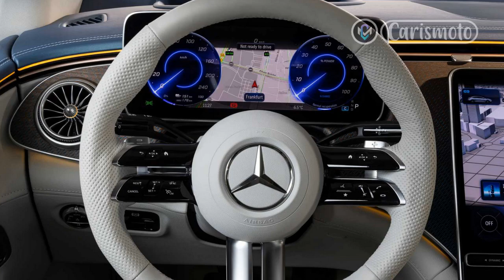Review: The 2023 Mercedes-Benz EQE 350+ slips into the electric-luxury mainstream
Regards,